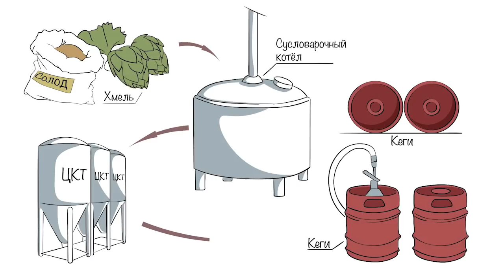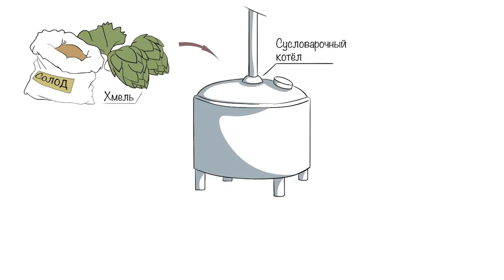Пивовары Украины. Дмитрий Некрасов. FDB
Встретились и пообщались с замечательным человеком и пивоваром Дмитрием Некрасовым.  Легенда крафтового пивоварения в Украине, который начинал проторивать крафтовое движение. А так же помогал и помогает в становлении многим начинающим пивоварням.